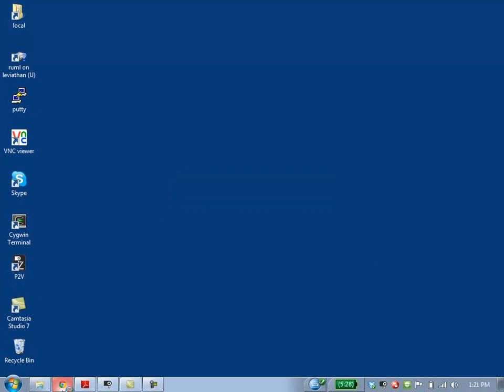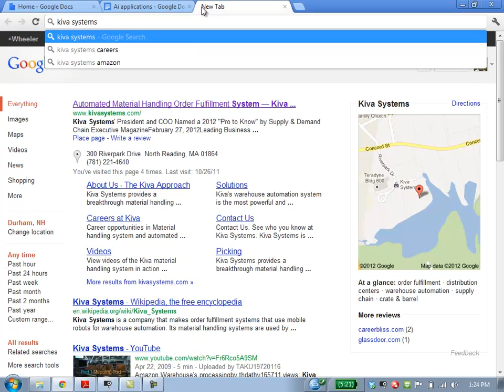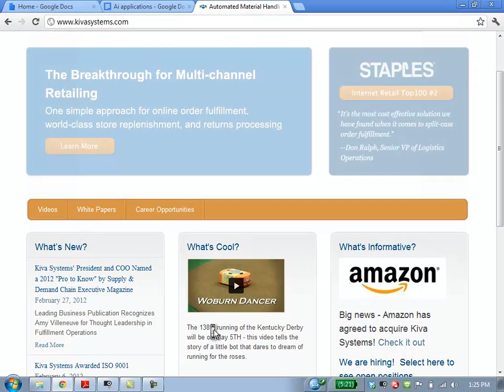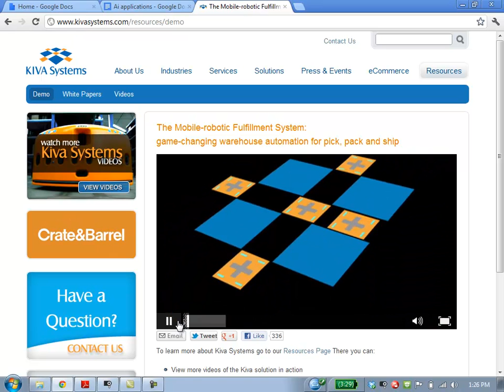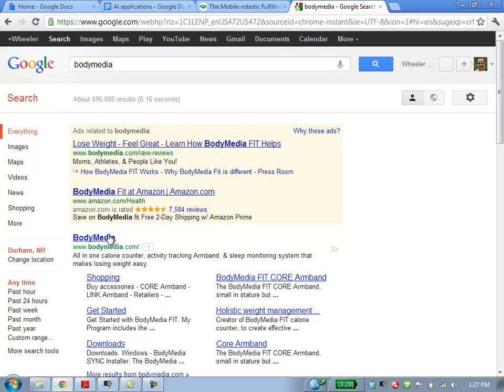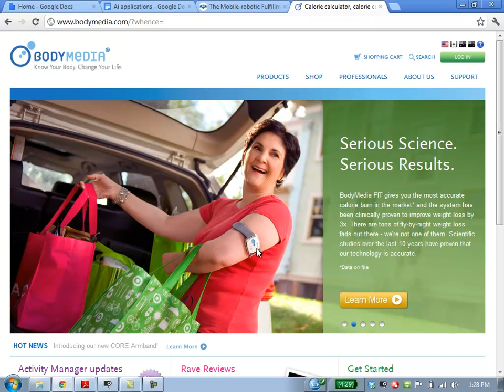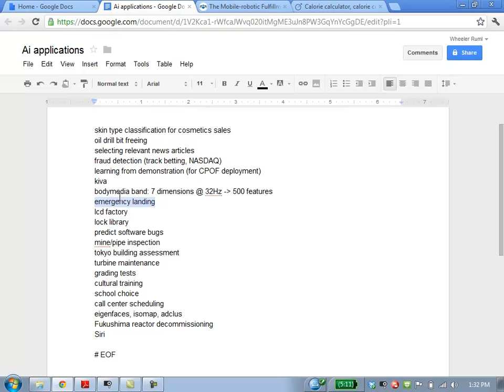applications of AI